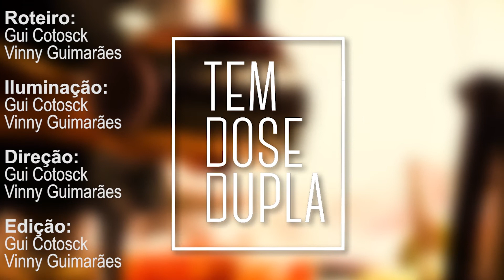Como fazer Passion Martini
Conheça minha JORNADA na coquetelaria e muito mais!

Acompanhe as Dicas, Curiosidades, Receitas e LIVES no Instagram

Aqui você vai aprender como fazer drinks clássicos, modernos e autorais deliciosos. Todo vídeo tem dicas para você aprender a fazer drinks sensacionais.

Vídeos com receitas de drinks para VOCÊ fazer os melhores coquetéis e harmonias, mesmo que você só conheça Caipirinha, Moscow Mule, Aperol Spritz, Negroni e Gin Tônica.

Sou bartender mixologista desde 2003 e criador dos cursos...
MESTRE DOS COQUETÉIS
MESTRE DA MIXOLOGIA
MESTRE DO MOLECULAR
MESTRE EMPREENDEDOR
MIXOLOGIA 2.0

Sou empresário desde 2003 com a BROTHERS EVENTOS.
Realizo Eventos com Drinks Deliciosos e Exclusivos.
Já treinei + de 1500 pessoas on-line e presencialmente.

Faça a sua festa comigo!

LET'S DRINK TOGETHER
Gui Cotosck